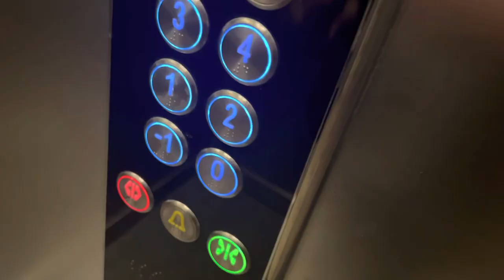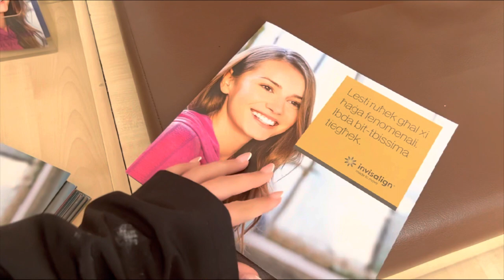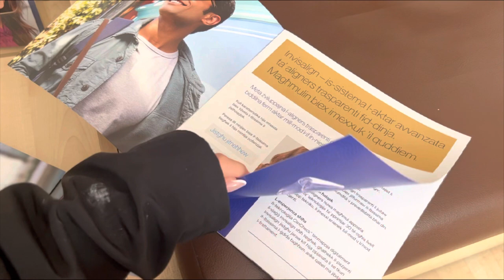MY INVISALIGN JOURNEY | appointment 1 | cleaning & scanning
Hey guys!

So after 2 years, I’ve decided I’m fixing my smile! Being in front of the camera 24/7 really made me feel unhappy with my smile & we are now fixing it!

I’ve cancelled trips to Turkey to get veneers TWICE, because something wasn’t sitting with me shaving my teeth off (as mine just need minor fixing)

I asked you guys on Instagram ( @sarah_alfalah) for local dental clinic recommendations & I booked a consultation with the 2 most highly requested ones. Ended up going with the modern option, as I want to straighten my teeth but don’t want the metal look.

I asked if I could film the Journey and they were okay with it! This is 𝐍𝐎𝐓 𝐀 𝐒𝐏𝐎𝐍𝐒𝐎𝐑𝐄𝐃 vlog I just want to share my journey with you & maybe be the last push for you to do it too!

I’ll be doing a Q&A video with the questions from my Instagram with all your questions ✨🌈